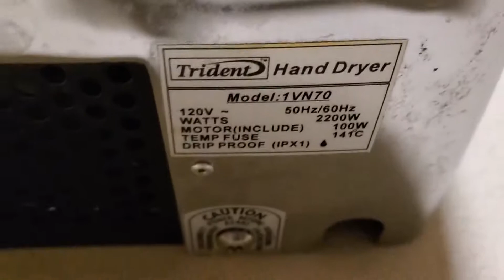Trident 1VN70 | 2900 S College Ave. | Ft. Collins, CO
(5-18-21)

Color: Chrome
Material: Steel
Brand: Trident
Model #: 1VN70
Serial #: N/A
HD4U dryer ratings:
Design & color: ⭐⭐⭐⭐⭐
Durability: ⭐⭐⭐
Noise: ⭐⭐⭐⭐⭐
Dry time: ⭐
Overall rating: ⭐⭐⭐